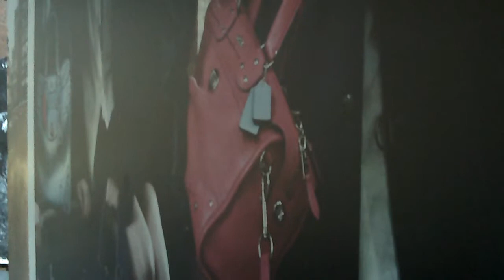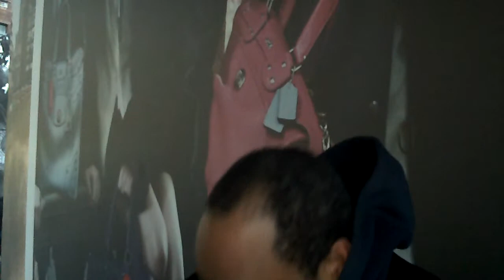The Satanic and Occultic Origins of Halloween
Hebrew Israelites Giving all praises to Yahawah wa Yahawashi The elect of the 12 Tribes of Israel KJV 1611 Bible